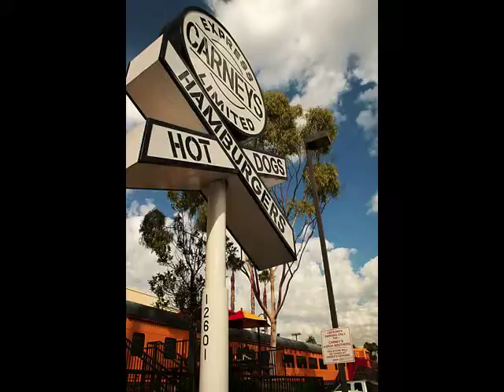IngasPorfolioproect.mov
20 photos